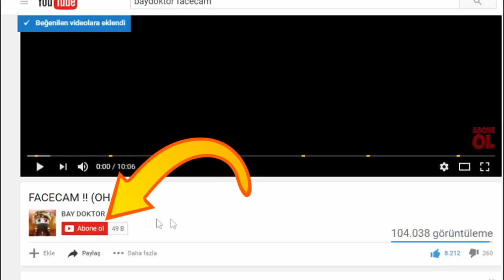OLTASIZ UHC KAZANMAK ? 😎 MİNECRAFT UHC RUN #5